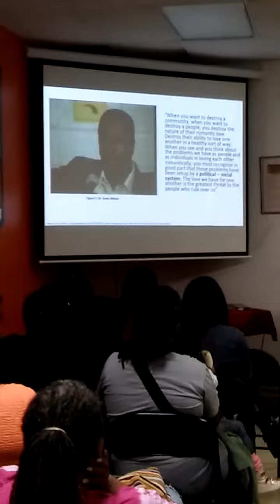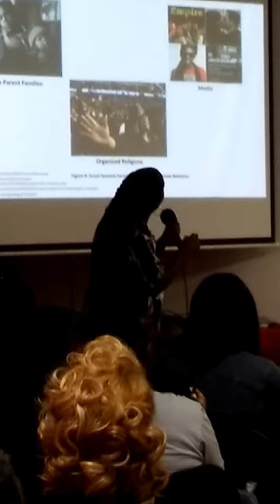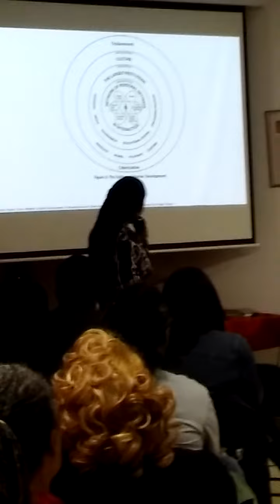Dr.OYA MAAT LECTURE Pt2 10/7/16